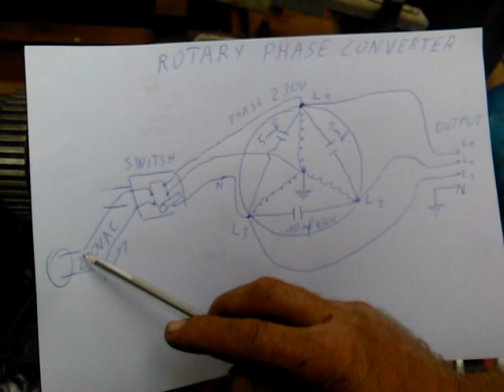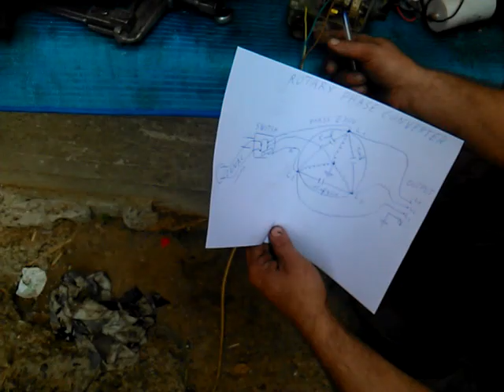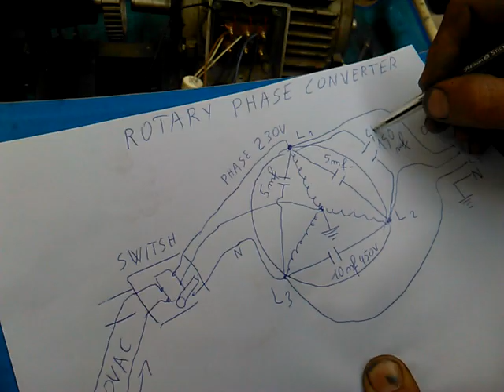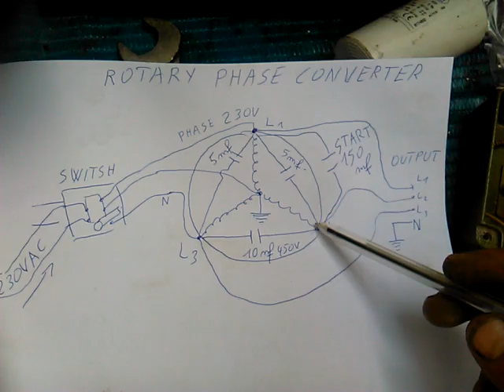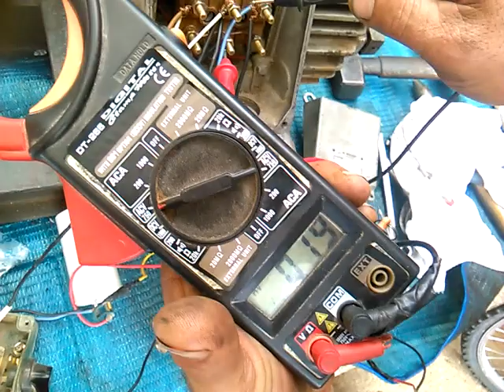Rotary phase converter New version 2016